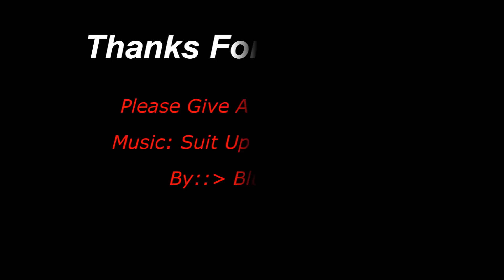WoW 2 vs 2 Arena Fun 1 (Warlock)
Songs in Video:
Suit Up (feat. Southpaw Swagger)
ULTRAnumb